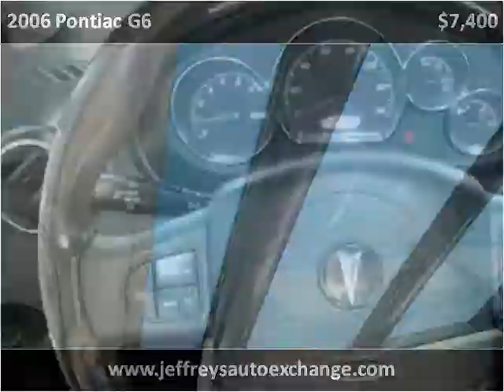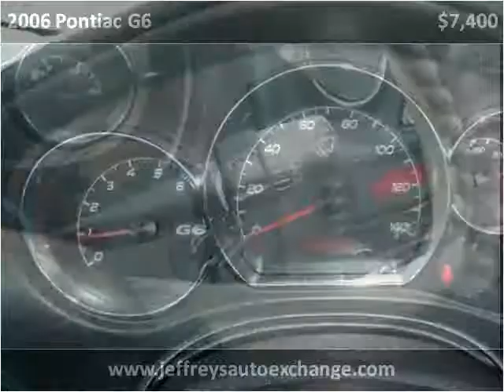2006 Pontiac G6 Used Cars Scottsburg IN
This 2006 Pontiac G6 is available from Jeffrey's Auto Exchange.